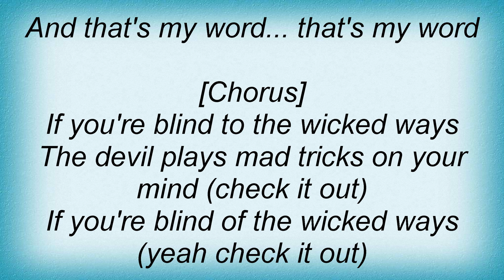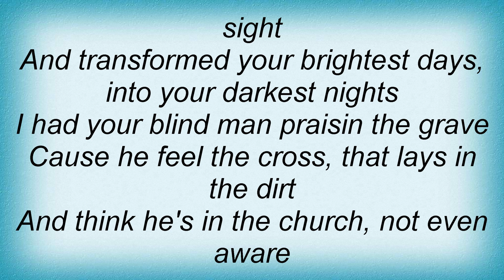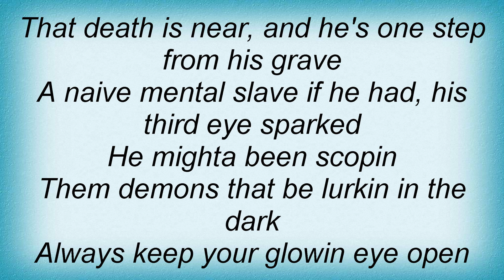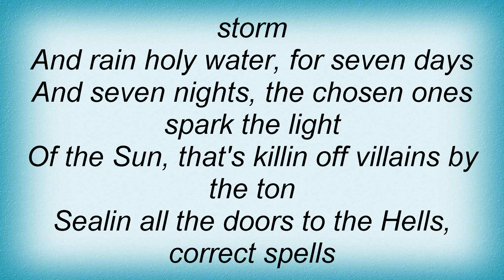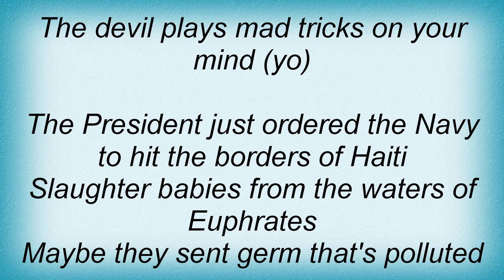Sunz Of Man - Wicked Ways Lyrics